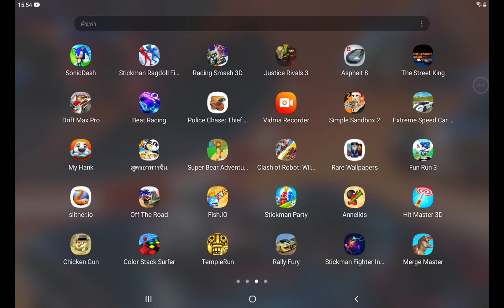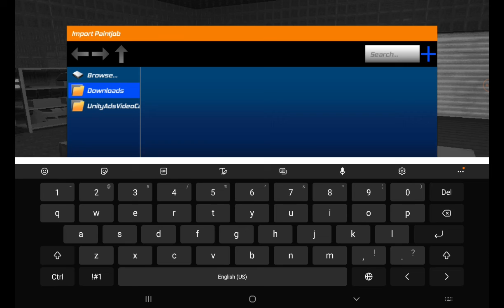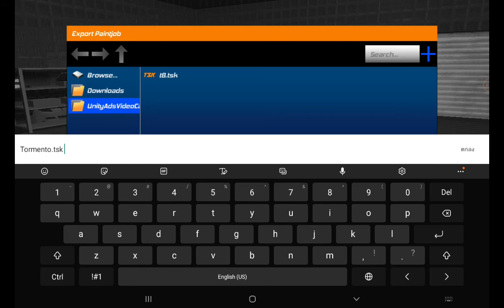cops cars tges 😎😎😎👍